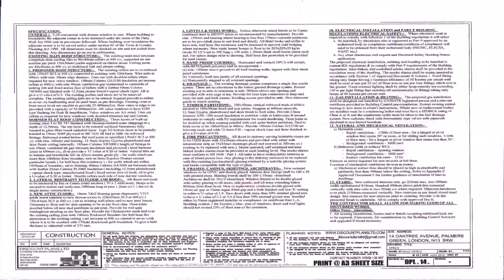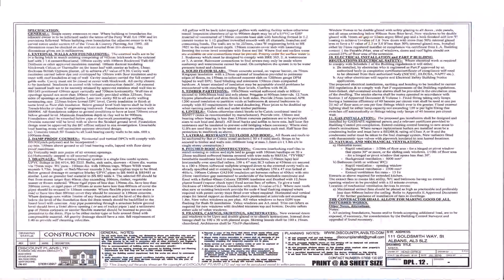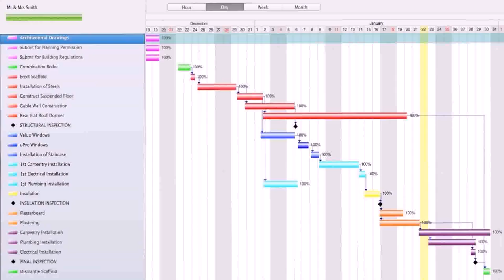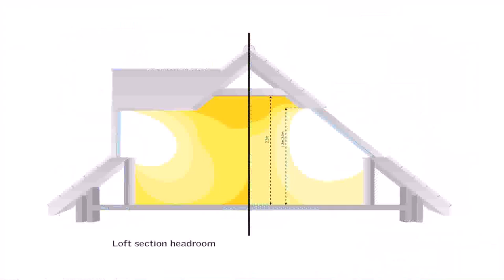Loft Conversion Building Regulations - Gif Maker DaddyGif.com (see description)